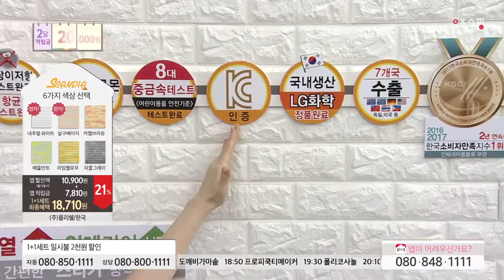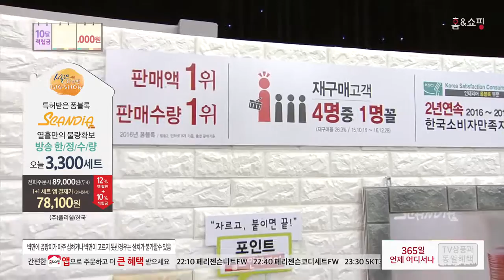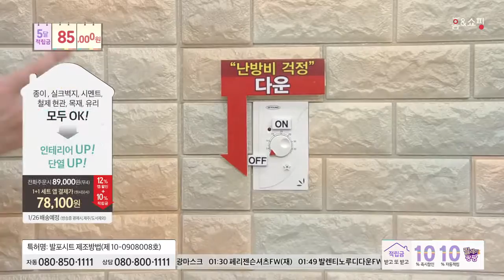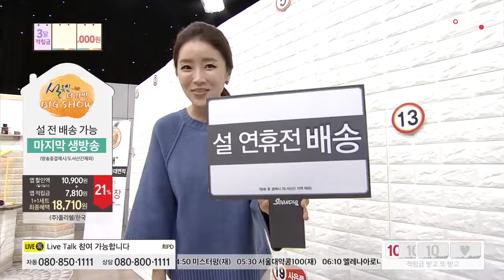[홈앤쇼핑] 스칸디아폼블록